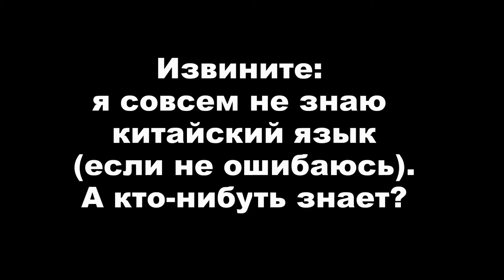Неудачные дубли со льдом от Awesome Funny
Я не знаю, что позволяют себе китайцы. Конечно, я не ожидала, что они спокойно могут держать и есть лёд. Неожиданный поворот. Кто смотрел другие видео с тем же эпизодом, ставь палец вверх.